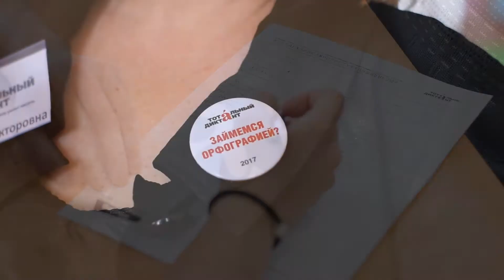14.04.18 - «Тотальный диктант» в Миассе